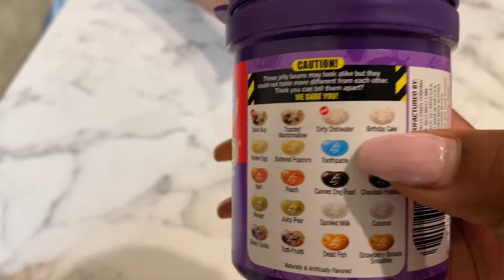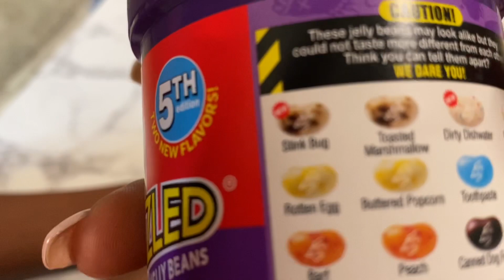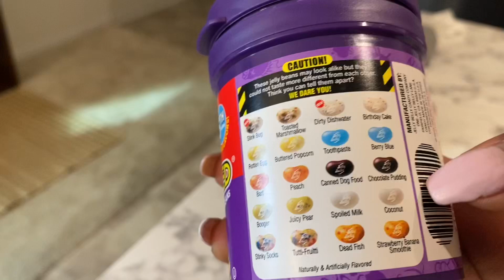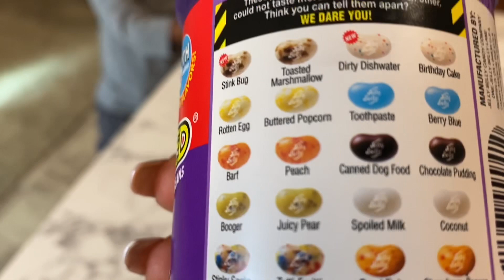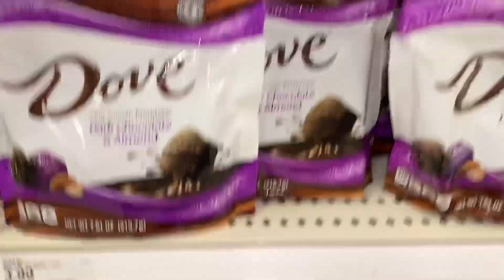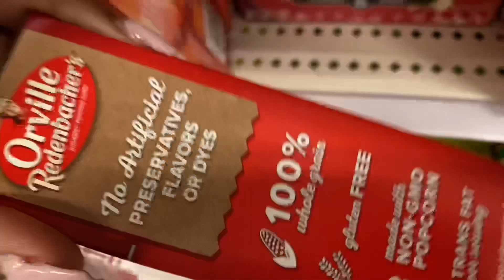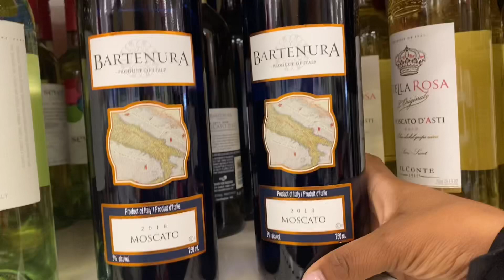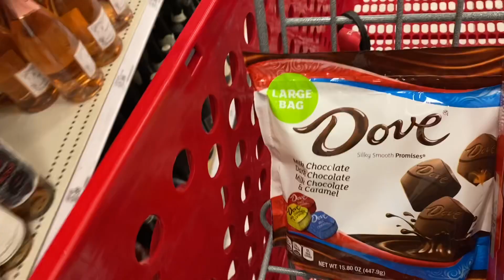Nasty Jelly Bean Challenge |VLOGMAS DAY 20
Hey guys, thanks for tuning in to today’s video. Today we did the nasty jelly bean challenge. Y’all they were so disgusting. 🥰